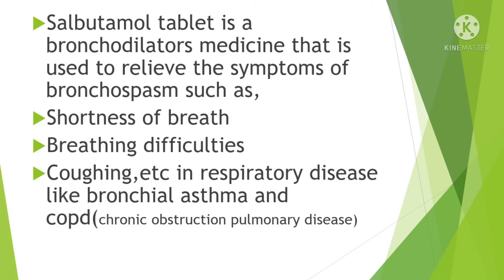Salbutamol tablet and uses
Salbutamol tablet is a bronchodilators medicine that is used to relieve the symptoms of bronchospasm such as

Breathing difficulties

Coughing etc